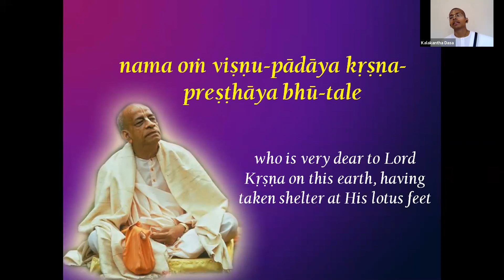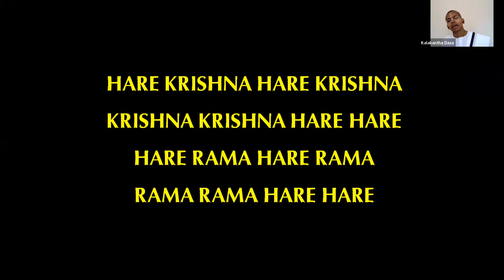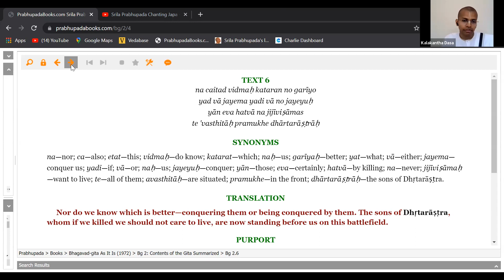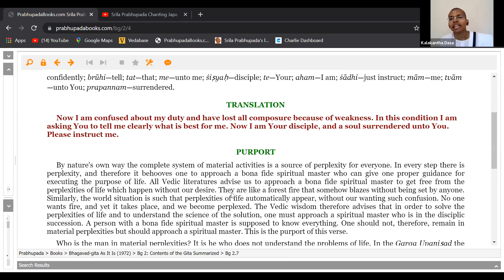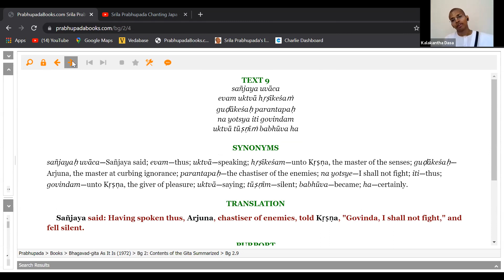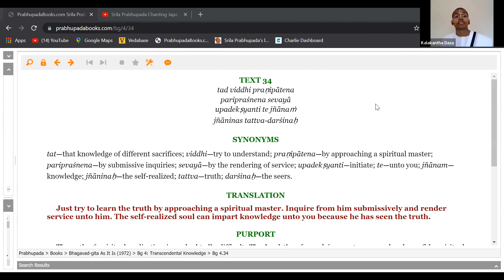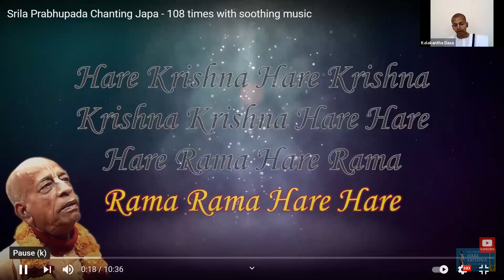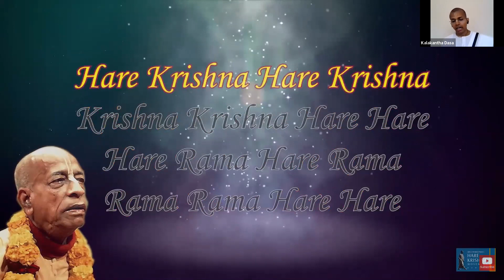Shishya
Arjuna requires Lord Krishna to accept him as His disciple. Transcendental realizations are revealed only to those who surrender.

Please keep in mind that this is a VERY brief explanation and that the depths of the Bhagavad Gita know no bounds. If you would like to learn more, please reach out, we would love to discuss on the Gita with you! The Bhagavad Gita is an ancient Indian text which is considered as nectar of ocean of Knowledge.